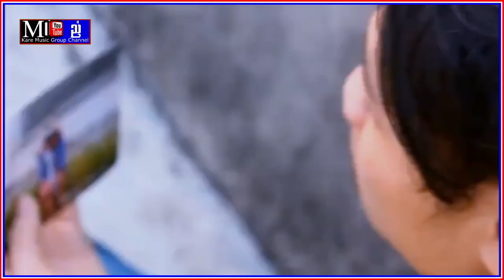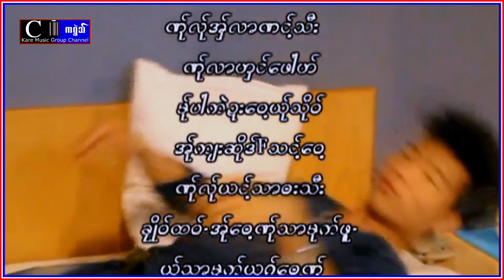Akyar Sor Ae Thount : Sa Ae Thount 2023 [ Official [ MV ]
: Akyar Sor Ae Thount : Sa Ae Thount 2023